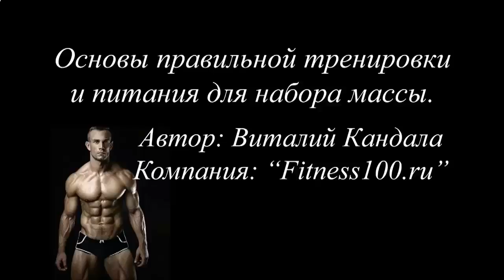НАКАЧАТЬ МЫШЦЫ ЗА 5 МЕСЯЦЕВ